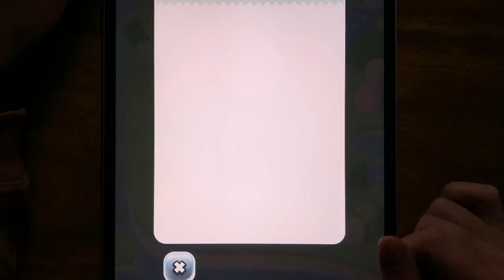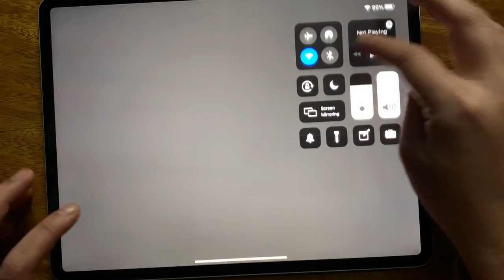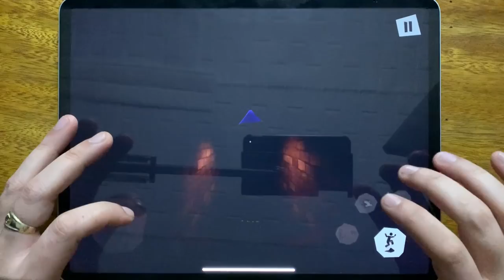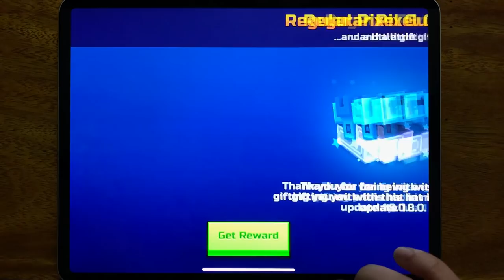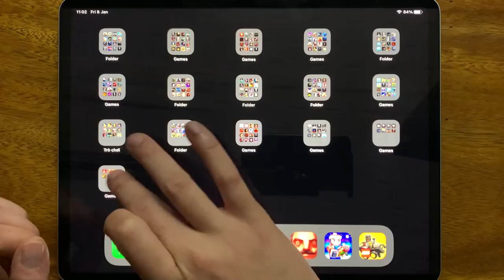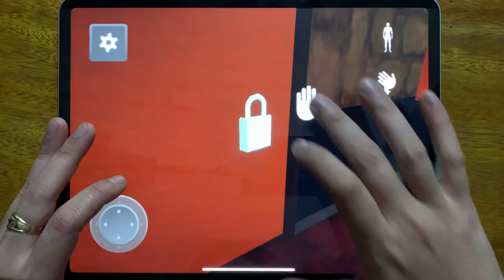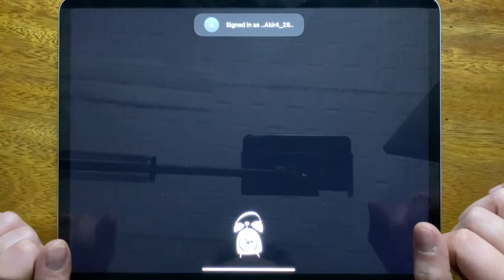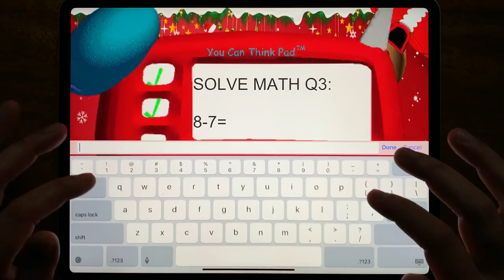MARIO RUN, Hello Neighbor, Mighty Micros, Pixel Gun 3D, Payback 2, Freggy Pizza, Hello Neighbor...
MARIO RUN, Hello Neighbor, Mighty Micros, Pixel Gun 3D, Payback 2, Freggy Pizza, Hello Neighbor Hide and Seek, Santa Basics Baldis Mods